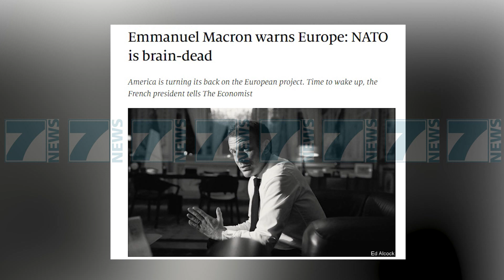PRESIDENTI FRANCEZ MACRON «NATOS PO I VDES TRURI» - News, Lajme - Kanali 7